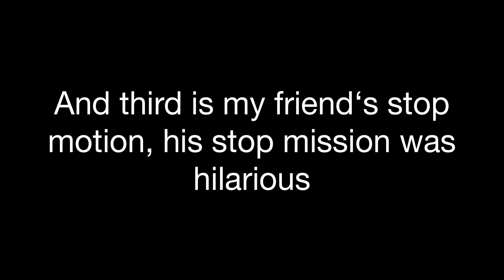The Contest has ended